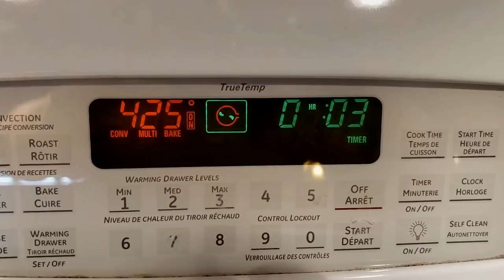Combien de temps pour devenir bon en peinture ?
Voici la vidéo du jour, qui j'espère vous apportera un peu de joie dans votre journée.
Sur la route, pendant que Linda conduit, je réponds à vos questions et à une question qui m'a été souvent posée : "Combien de temps faut-il pour devenir bon en peinture?"

René